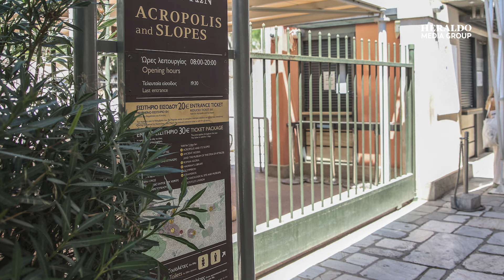¡Temperaturas nunca antes vistas azotan Grecia! Acrópolis cierra por ola de calor extremo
Una ola de calor extrema azota a Grecia con temperaturas que rompen todos los récords, por ello el Ministerio de Cultura ha ordenado el cierre de todos los yacimientos arqueológicos en Atenas, incluida la famosa Acrópolis.

El cierre se llevó a cabo este jueves 18 de julio y permanecerá así durante cinco horas, desde las 12:00 hasta las 17:00 horas locales. Esta medida se tomó para proteger tanto a los visitantes como al personal del sitio, ya que las temperaturas alcanzaron los 43 grados centígrados.